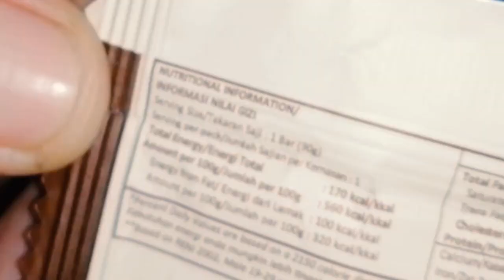CEMILAN PRAKTIS & BERENERGI SELAMA DIGUNUNG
Hi geeys.. kali ini gw mau sharing, cemilan yg bisa gw bawa kalau gw ke gunung... mudah2an disponsorin.. eh.. berfaedah maksudnya.. :P

ig. FPG Vlog